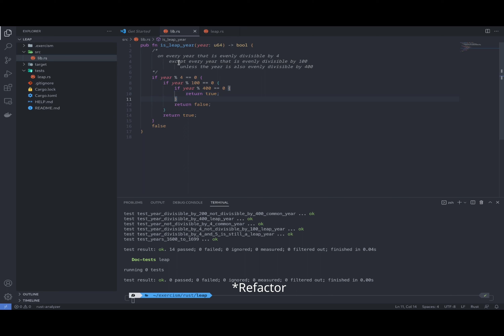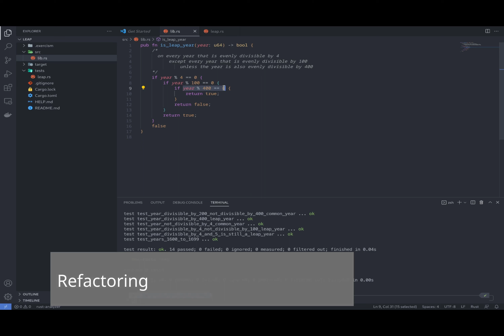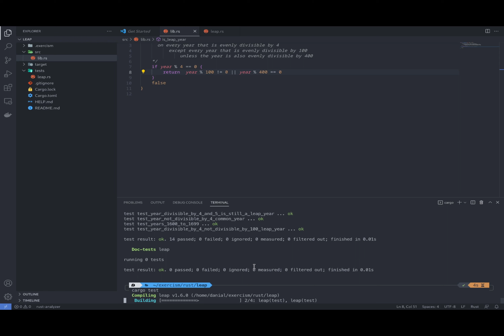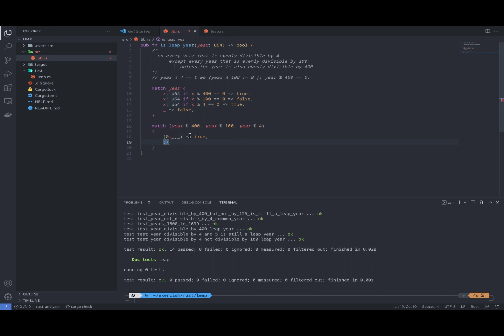Rust - Exercism Leap year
In this video, we are going to implement leap year in Rust programming language. Here you can check the exercise on

▬  Video content ▬
0:00 Intro
0:18 Leap year
1:10 Implementing - Mod 4
2:27 Implementing - Mod 100
3:10 Implementing - Mod 400
3:53 Refactoring
8:41 Using pattern matching
10:10 Other way of pattern matching
11:38 Outro